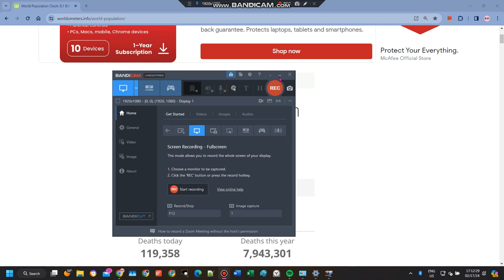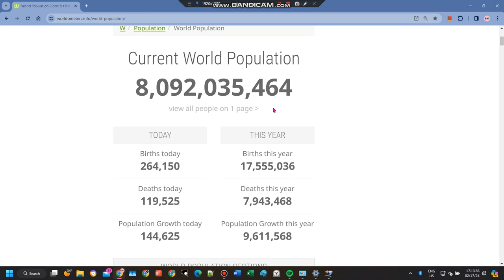World population stats (February 17th, 2024)